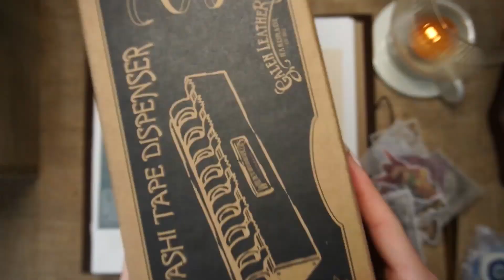ℝ𝕚𝕔𝕙𝕚𝕖 ℝ𝕚𝕔𝕙: money subliminal bundle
𝗪𝗘𝗟𝗖𝗢𝗠𝗘 🌠
Ohhh heyyy come on in..
Why don't you have a seat while I make a cake for you.
Yes sure you can take that subliminal magazine it’s there for you.

THE SUBLIMINAL MAGAZINE 📖
⌗ subliminal topic ⨾  money subliminal bundle

📌 Ohhh you like it?? Yes sure you can keep it to yourself forever. In fact it is already yours.
Just listen to this audio if you want, as many times as you want.

Well the cake is ready. Why don’t you have it?

 THE CAKE 🎂

⌗ ingredients ⨾
〄 000 of any obsessions of limiting beliefs (coz the rat stole it all) 🐀
〄 111 drops of the colors of the rainbow for self love🌈
〄 222 tablespoons of booster in order for results to rain on you ☔️☁️
〄 333 teaspoons of results being as noticeable as peacock’s beauty 🦚️
〄 444 dollops of the ladybug’s luck 🐞
〄 555 cups of visualization skills of a unicorn 🦄
〄 666 cups of abundance in every aspect 🌻
〄 777 drops of wish fulfilment 🦋
〄 888 cups of your mental diet only contributing to your results positively 🦢
〄 999 vessels of the universe writing the full results in your destiny ✨

Did you like it?? You finished every single bit. That’s great.
It was fun meeting you. I hope you visit again.  💛

Hey Hey Hey, you forgot something.
Your crown.
Here you go.
 Don’t ever drop it again.

 IT WAS GREAT GETTING TO KNOW YOU. YOU CAN COME ANYTIME YOU WANT. REMEMBER TO STAY HYDRATED & TAKE CARE.